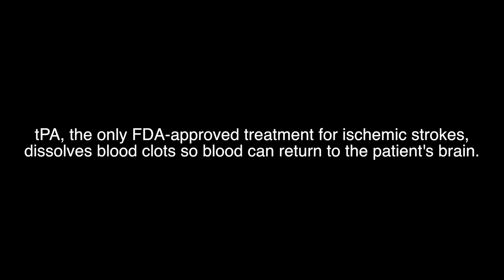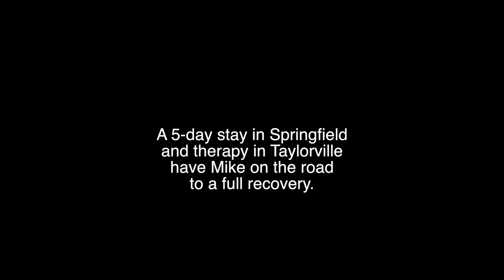Mike Dulakis: Stroke Survivor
Mike Dulakis, 39, was lifting weights when a stroke nearly took his life. When he arrived at Taylorville Memorial Hospital, the emergency team immediately began stroke protocol to determine if Mike was a candidate for tPA—a blood clot busting drug. They administered tPA and transferred Mike to Memorial Medical Center, a Comprehensive Stroke Center in Springfield, Illinois, where additional care got him on the road to a full recovery.